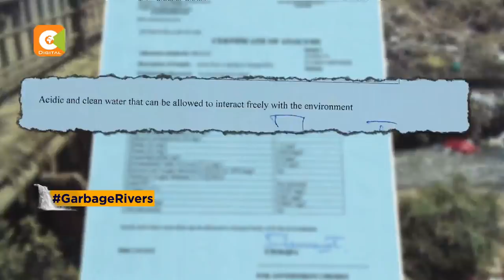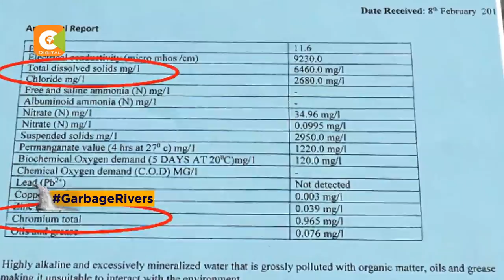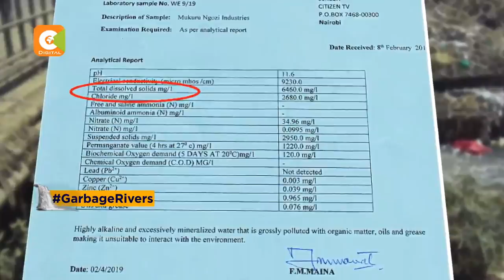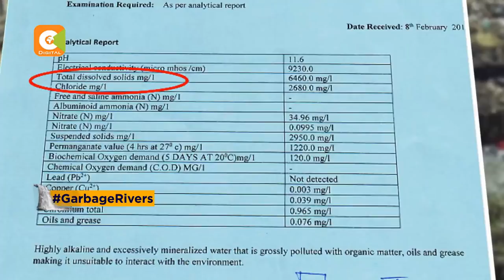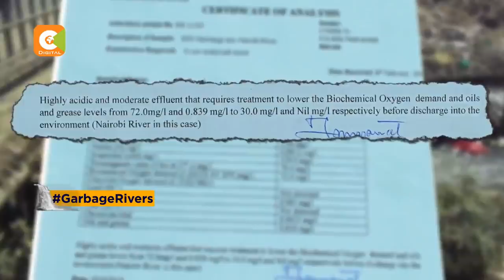| GARBAGE RIVERS | Effluent in Nairobi and Athi Rivers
Tonight we take you to Kenya’s most polluted rivers. Millions of Kenyans rely on the rivers from the country's capital Nairobi all the way to the Indian Ocean. But these rivers are getting polluted with each passing day. Several attempts by the government to stop pollution of Nairobi River and its tributaries and river Athi have yielded close to zero results. So what has been the problem? Some say, politics while others point at corruption that made it impossible for government agencies to enforce regulations. Enock Sikolia looks at the true picture of the rivers and why cleaning them might take a long time.